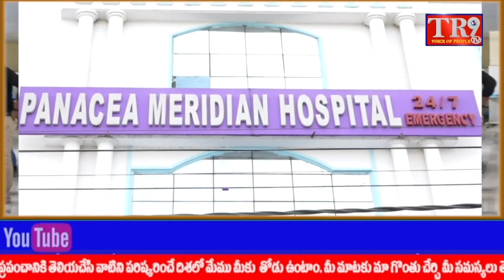ఉచిత స్కిల్ సెంటర్ ను ప్రారంభించిన కావ్య కిషన్ రెడ్డి